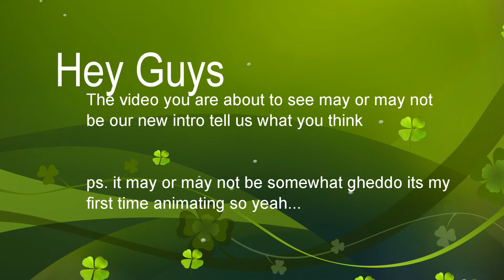Minecraft animation (SFM)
hey guys this animation that i made might be our new intro for our channel please leave comment for ideas for future animation thanks